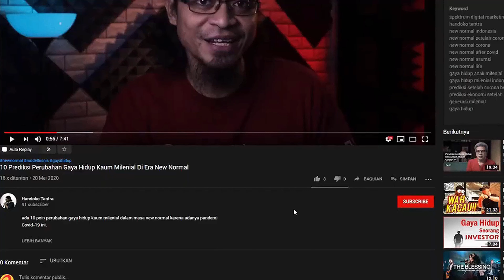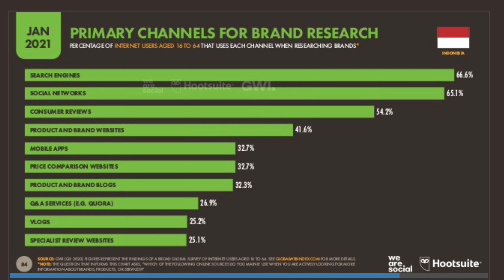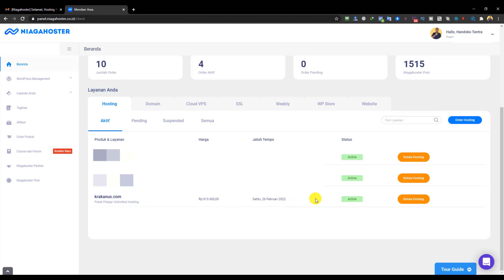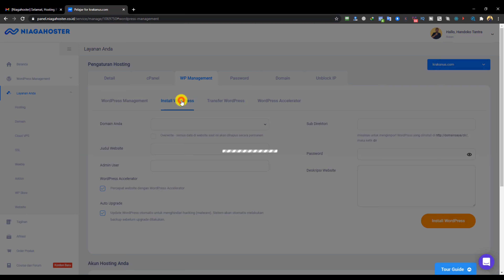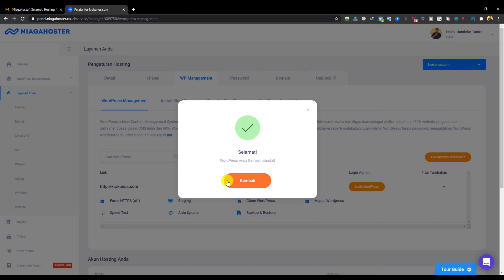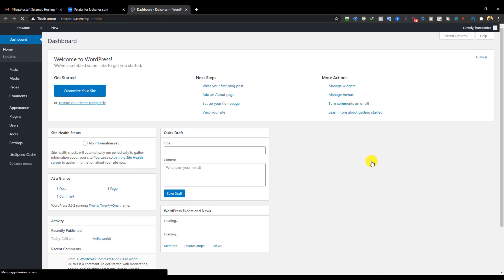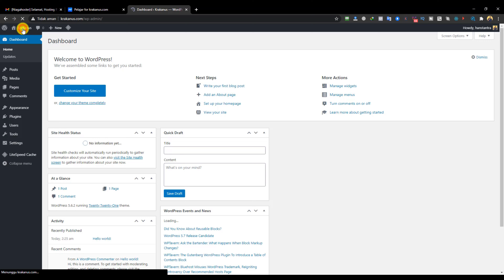Cara Membuat Website Dengan Wordpress di Niagahoster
Mau tahu cara membuat website dalam waktu 5 menit langsung jadi untuk mendukung kehadiran online dan membangun brand bisnis online Anda?

Dengan menggunakan layanan hosting Niagahoster yang mana Anda sudah mendapatkan nama domain gratis plus SSL jika membeli hosting paket setahun dan aplikasi CMS WordPress yang sudah disediakan, Anda bisa membuat website sendiri tanpa perlu sewa jasa pembuatan website lagi.

Perlu diketahui, dari survey yang saya lakukan dengan mencoba berbagai layanan hosting di Indonesia ini, Niagahoster merupakan hosting terbaik dengan harga terjangkau di antara hosting lokal lainnya.

Saatnya upgrade sekarang untuk melejitkan bisnis online Anda dengan membangun website menggunakan Niagahoster dan WordPress.

Nah, sekarang bagaimana cara membuat website dengan WordPress di Niagahoster ini? Tonton videonya!